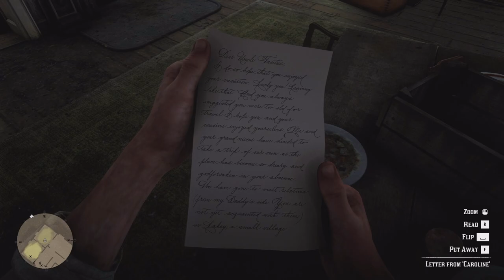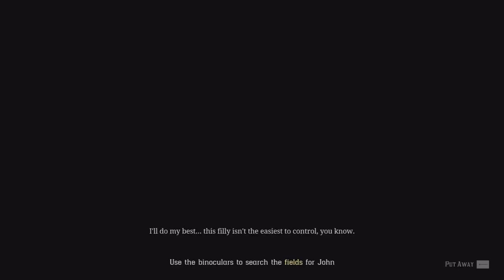RED DEAD REDEMPTION 2 Walkthrough Gameplay Part 25 - UP (RDR2)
Red Dead Redemption 2 is a 2018 action-adventure game developed and published by Rockstar Games. The game is the third entry in the Red Dead series and a prequel to the 2010 game Red Dead Redemption. America, 1899. The end of the Wild West era has begun. After a robbery goes badly wrong in the western town of Blackwater, Arthur Morgan and the Van der Linde gang are forced to flee. With federal agents and the best bounty hunters in the nation massing on their heels, the gang must rob, steal and fight their way across the rugged heartland of America in order to survive. As deepening internal divisions threaten to tear the gang apart, Arthur must make a choice between his own ideals and loyalty to the gang who raised him.